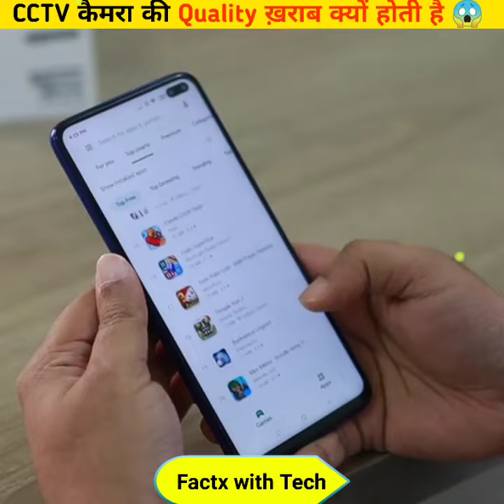CCTV Cameras Low Quality Videos Kyu Record Karte Hain😱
Aajkal jitne bhi phones milte Hain unmen 4K recording ka option to jarur hota hai jinse ham shandar quality ki videos ko record karte hain lekin itni advance technology hone ke bavjud bhi aaj cctv cameras bilkul lock quality ki footage kyon record karte Hain aakhir iske piche kya vajah hai darasal TV cameras ko road per recording karne ke liye lagaya jata hai taki kisi bhi durghatna ko record Kiya ja sake cctv cameras din bhar operate karte hain jo ki dinbhar recording karte Hain jismein bahut hi jyada storage ki avashyakta hoti hai aur yadi cctv cameras ko high quality footage record karne ke liye banaya jaaye to iske liye bahut hi jyada storage ki avashyakta padegi jis Karan cctv cameras ki overall cost bhi badh jayegi bus ISI Karan se cctv cameras ki footage ko hamesha Lo quality ka hi Rakha jata hai